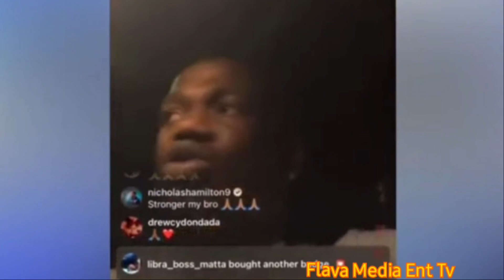Jahshii Feels NUMB Because Of His Brother De@th| La Lewis EXP0SE His P0l!ce Cousin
In this video we discus dancehall artist artist Jahshii new song that is entitled "Numb" where in which jahshii is explaining his current situation and mood for the lost of his brother david clarke. also in other story we discus social media influencer La Lewis explaining what is police cousin did to him and also had a few words for Pm Andrew Holness concerning his recent situation with the police, so make sure to watch the entire video for a better understanding.

TITLE: Jahshii Feels NUMB Because Of His Brother De@th| La Lewis EXP0SE His P0l!ce Cousin